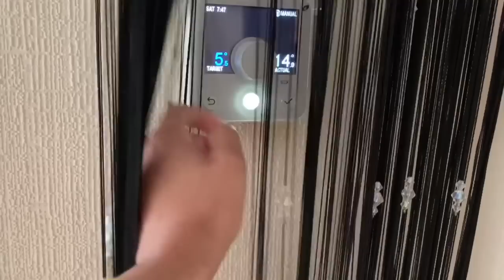My winter shopping vlog | Pakistani mom in uk